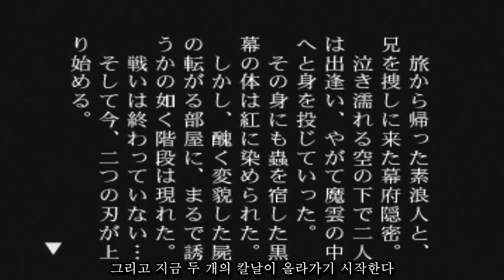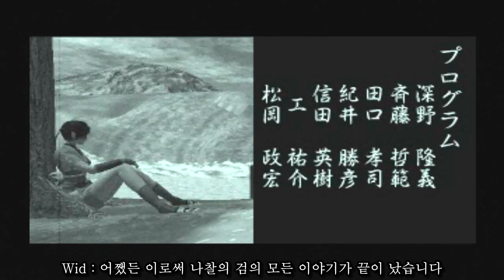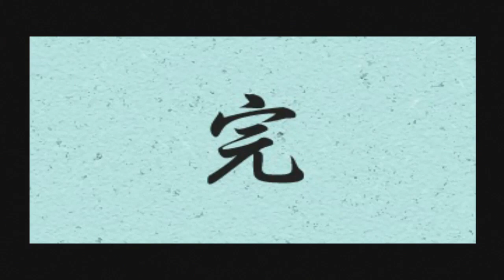羅刹の劍 나찰의 검 최종화 천상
기종 - PS

장르 - 시대극 액션